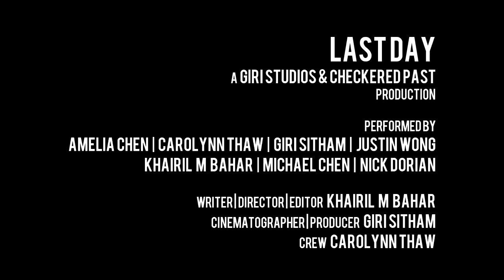'Last Day' Trailer - entry for the KL 48 Hour Film Project 2011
Trailer for our entry for KL 48 Hour Film Project - 'Last Day' by GiriStudios & Checkered Past. It'll be screening at KLCC TGV Hall 5 at 8pm together with all the other entries.

Cast: Michael Chen, Nick Dorian, Amelia Chen, Justin Wong

Writer, Director, Editor - Khairil M Bahar
Producer, Cinematographer - Giri Sitham
Crew - Carolynn Thaw

Line: I really want to help you
Prop: Mirror
Character: Adi or Adibah Aziz, a footballer